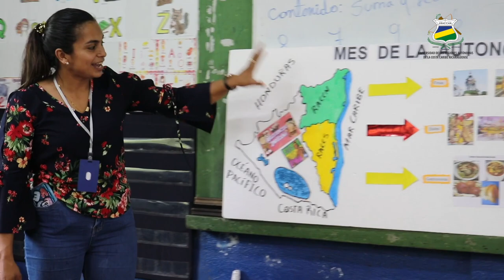𝗔𝘂𝘁𝗼𝗻𝗼𝗺í𝗮 𝗜 La niñez es el fruto de nuestra autonomía comunitaria intercultural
URACCAN recinto Nueva Guinea, entonces saludo al 36 aniversario de la promulgación del estatuto de autonomía y los 29 años de fundación como institución de educación superior, comunitaria intercultural; desarrollo actividad recreativa y de aprendizaje con la niñez de la escuela Miguel Torrez.